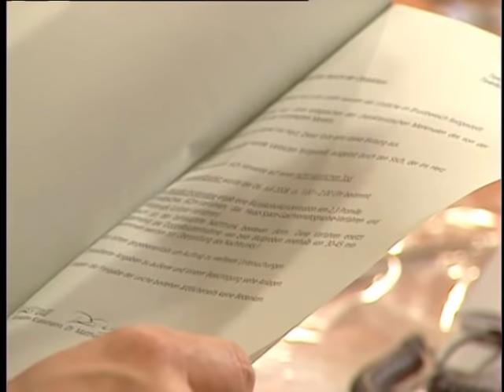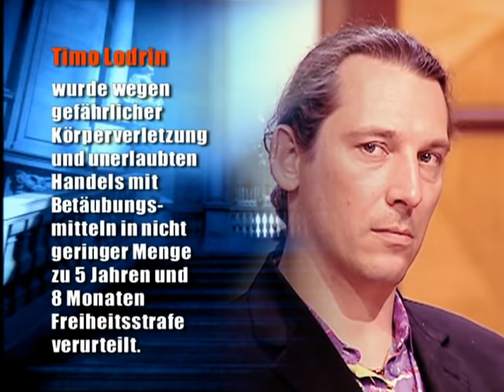Zeuge blutet im Gericht! 🔪🩸 Von wem stammt die Stichwunde? | 2/2 | Richter Alexander Hold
Ab 12 Jahren | Der suspendierte Polizist Stefan Kertmann soll den Drogenboss Lutz Lodrin getötet haben. Stefan konnte nie verwinden, dass der kriminelle Lutz seine Frau ermordet hatte, und musste deshalb in psychiatrische Behandlung. Als Lodrin erstochen aufgefunden wird, gerät Stefan unter Verdacht, denn auf die Brust des Toten war der Zeitungsartikel über Stefans tote Frau geheftet …

Alexander Hold begann seine juristische Laufbahn 1992 als Staatsanwalt beim Landgericht Kempten - anfangs im Referat für Verkehrsdelikte, später im Referat für Organisierte Kriminalität. Er wechselte dann ins Referat für allgemeine Straftaten und zuletzt ins Referat für Organisierte Kriminalität, wo er sich mit Betäubungsmittel, Menschenhandel, Prostitution und Glücksspiel befasste. 2001 übernahm er die Moderation der Sat.1-Gerichtsshow "Richter Alexander Hold".